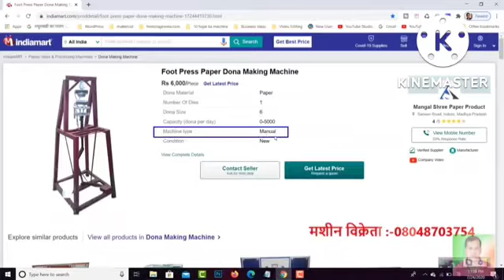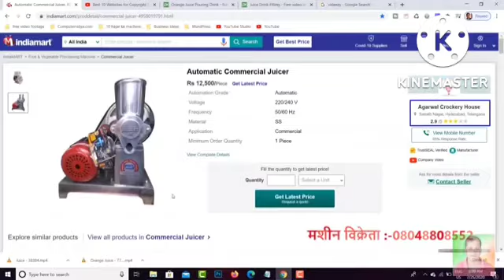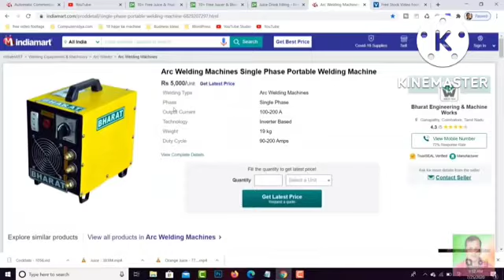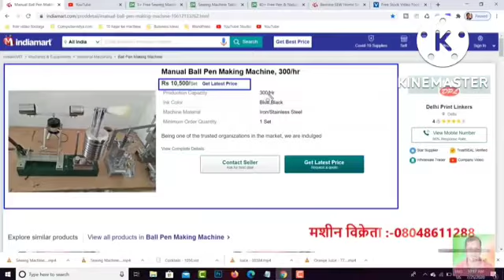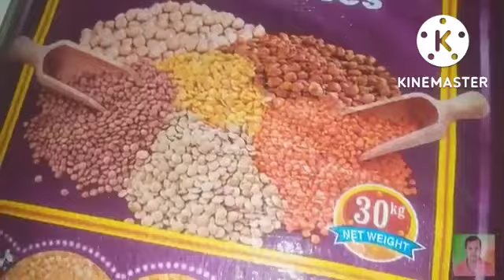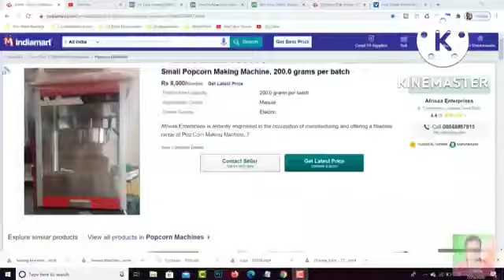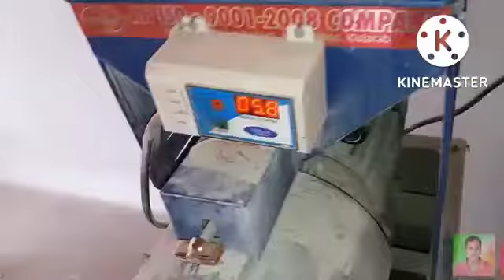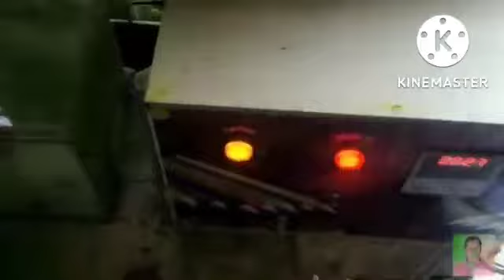business ideas jo badal de aapki dunia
fauji ki khani jo sab aadmi ko Janna chahiye